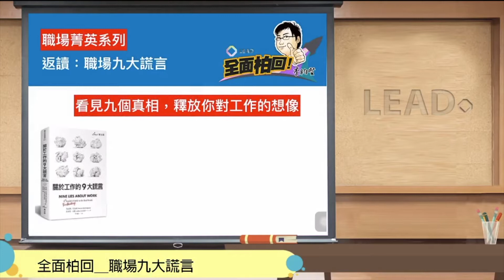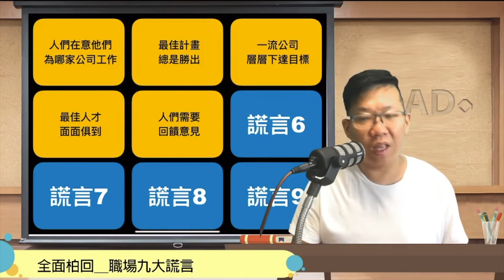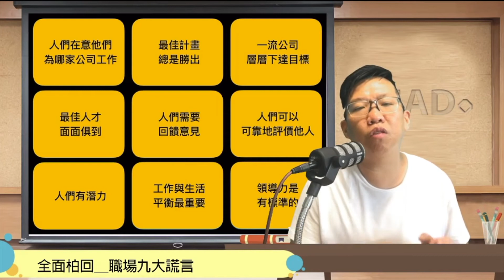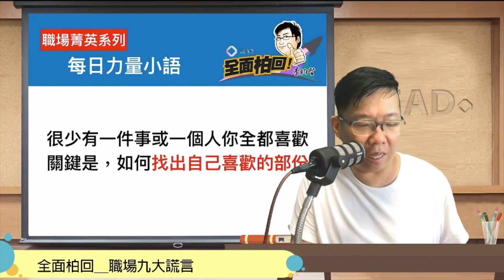全面柏回＿九大職場謊言